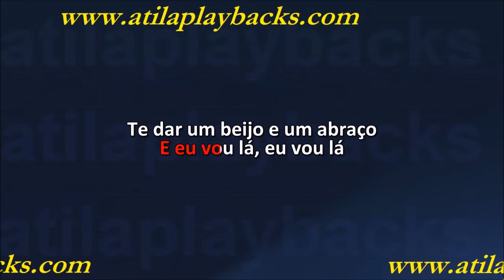Banda 007 Um Centímetro